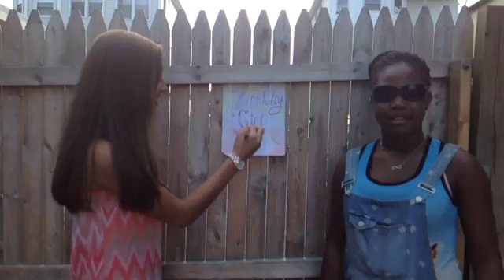vacation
Video made with Videostar app
Song by Rhett and Link